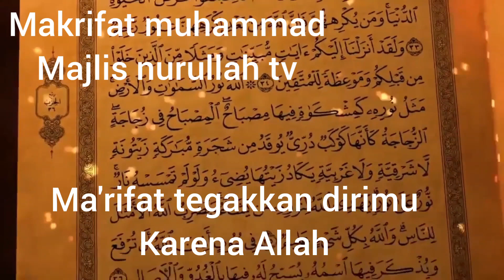MAKRIFAT TEGAKKAN HATIMU KARENA ALLAH, Syekh Abdul Qadir al Jailani, Dr.K.H.Ahmad Sukris Sarmadi